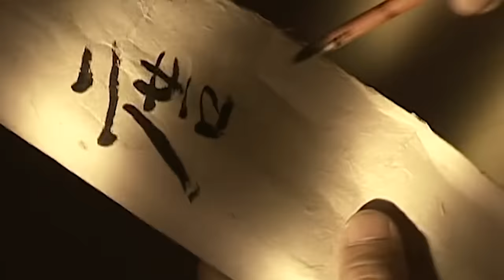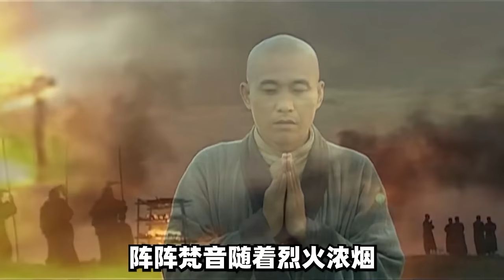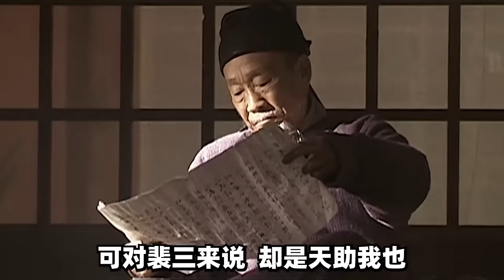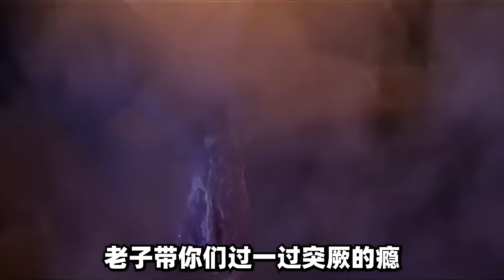唐太宗的传奇一生，弑兄诛弟，强占弟媳？